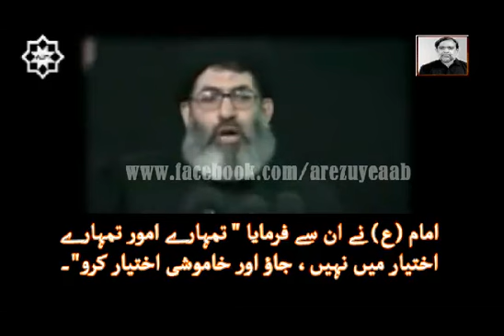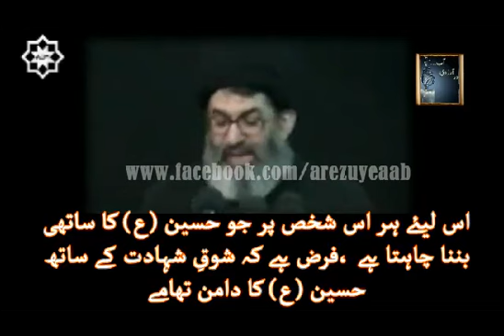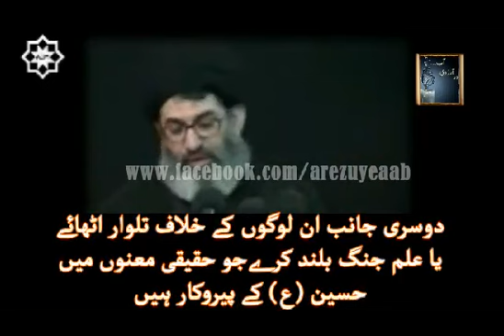This is History of Shia یہ ہے شیعہ کی تاریخ